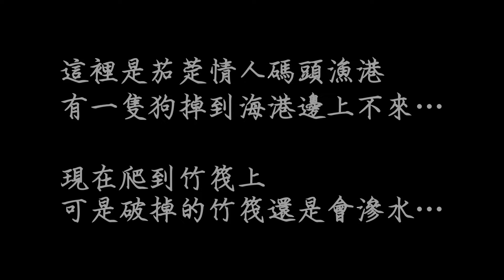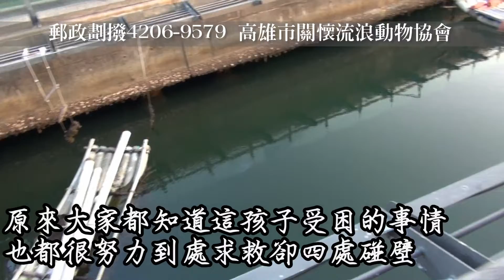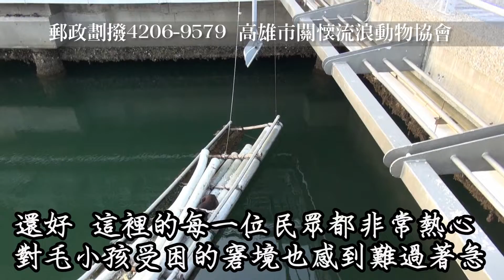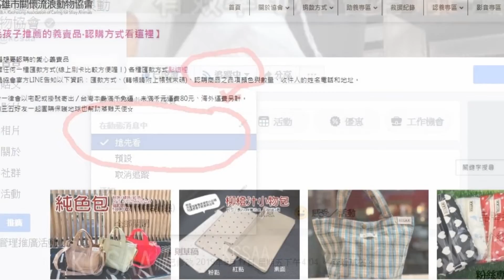獨困竹筏三天三夜的情人碼頭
這裡是茄萣情人碼頭漁港，有一隻狗掉到海港邊上不來…現在爬到竹筏上，可是破掉的竹筏還是會滲水…而且晚上好冷，狗狗也沒東西吃……

我們四處求救無門，大家都像踢皮球一樣推來推去……狗狗就這樣一拖就拖了三天……

2019年1月1日元旦當天傍晚，協會接獲通報後已經是天色昏暗…為了安全著想，協會與報案人相約隔天一早立即出發前往。

雖然還沒睡飽…雖然一身的疲憊讓人頭昏腦脹的…但我們還是得打起精神！因為今天的案件真的好多呀！

有些高度…且這裡不是溪河，而是海港…一個救援不慎…恐怕……
雖然是一大清早，但附近知道狗狗受困的鄰居們曉得今天一早是狗狗即將獲救的日子，紛紛都起了個大早來關心這孩子。

看到一群熱心的左鄰右舍因這孩子而群聚，真的令人相當感動！大夥你一言我一語地安撫著狗狗，也為救援人員籌謀獻計。

借來了救生衣，搭乘著借來的竹筏，由居民在岸上拉動著竹筏緩緩靠近著受困的孩子。
別怕！別動！我們來了！我們來救你了！

動作不能太大，除了竹筏上難以保持平衡，更擔心狗狗會因驚恐而落荒掉進海裡……

經驗豐富的救援人員抓準了狗狗起身的瞬間，大網落下！
另一位救援人員盡可能保持著竹筏的平衡，儘管是一瞬間，卻足以讓人屏息的幾乎缺氧……

不能再讓這種受困受傷卻求救無門的事情一而再的發生了！

這孩子取名「情人碼頭」，是個男孩子。據了解最少獨困在竹筏上三天三夜了……
一位牽著狗狗的小姐表示，自己也是遛狗的時候才發現的，能做的也只有盡可能地丟些食物給牠，讓牠維持體力等待救援。

替這孩子謝謝你們這一群好心人！
如果沒有你們的守護，這孩子恐怕早已撐不過去……

送醫檢查，除了有發炎貧血等現象外，沒有發現其他異常的現象，不過身上都是漁港邊的氣味…還是先去洗個泡泡浴吧！

你能夠想像自己一個人坐在海上的破竹筏上無助地度過三天三夜嗎？
這孩子…曾經這麼過這這樣的日子……三天…三夜……

網路ATM轉帳捐款：
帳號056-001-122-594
到非台灣銀行櫃檯匯款(俗稱電匯)：
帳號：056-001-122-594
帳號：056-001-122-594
分行名稱：BANK OF TAIWAN SAN MING BRANCH
SWIFT ADDRESS：BKTWTWTP056
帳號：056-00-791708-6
戶名：KAOHSIUNG CONCERN STRAY ANIMAL ASSOCIATION
捐款後請到協會官網填寫捐款通知系統：
ID： @kcsaa